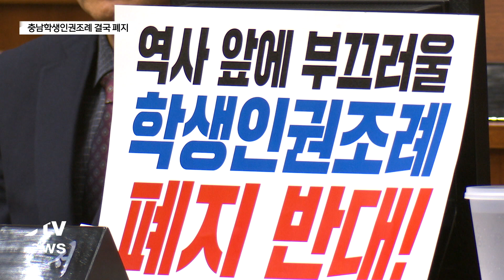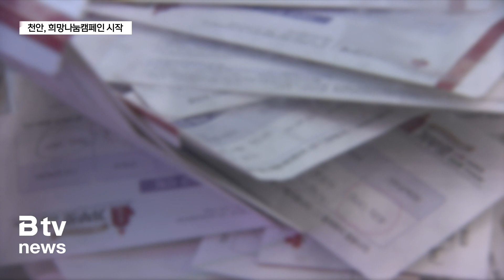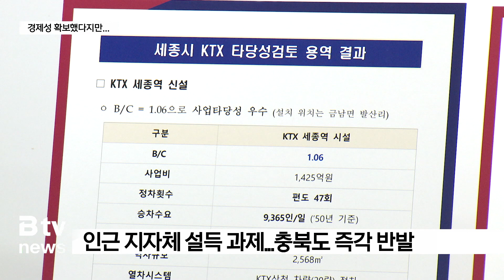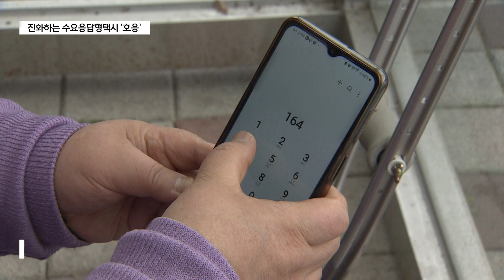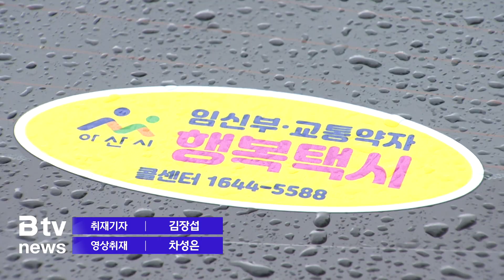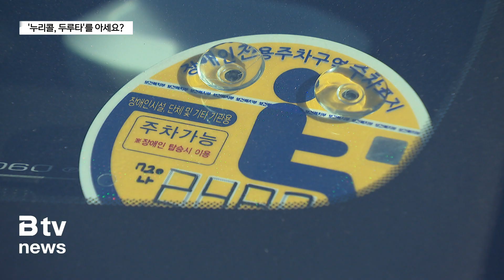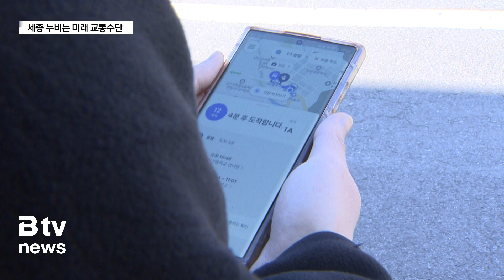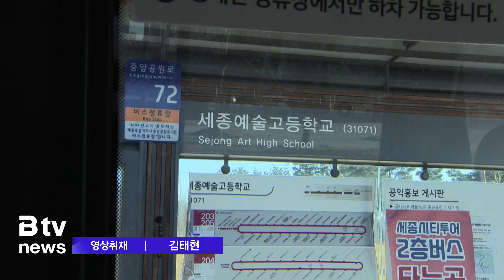2023년 12월 18일 (월) - 충남학생인권조례 폐지...교육청 “재의 요구”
-  충남학생인권조례 폐지...교육청 “재의 요구”
- 2024 나눔캠페인. 다음 달까지 집중모금
- 경제성 확보한 'KTX 세종역' 신설...남은과제는?